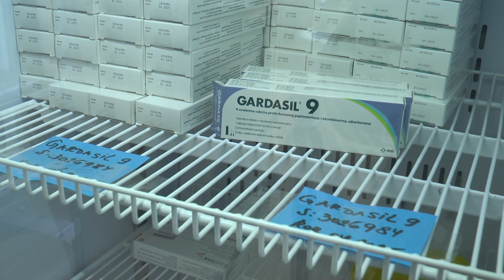U Kragujevcu počela besplatna vakcinacija studenata HPV vakcinom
U studentskim poliklinikama počela je vakcinacija studenata mlađih od 26 godina protiv HPV virusa.